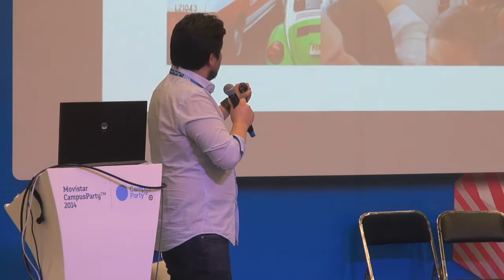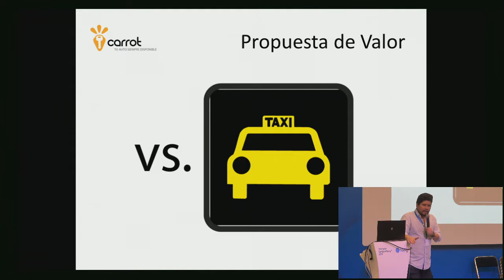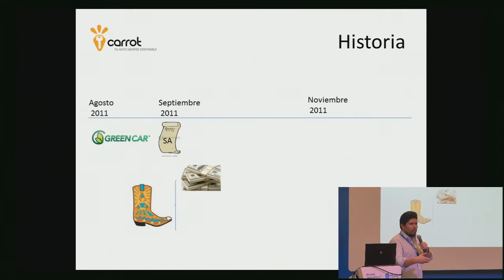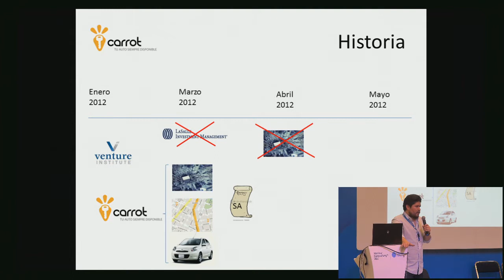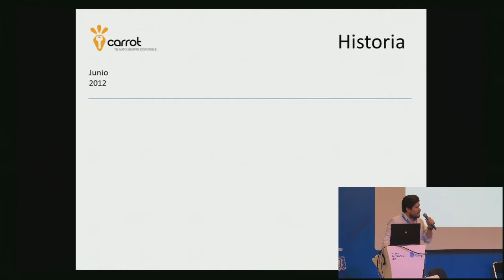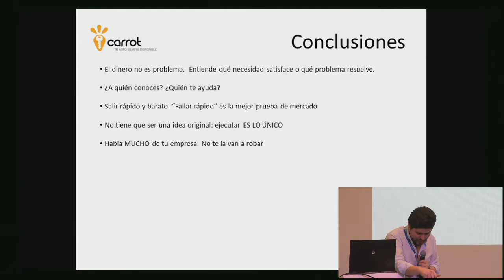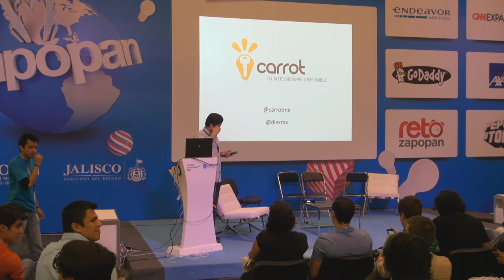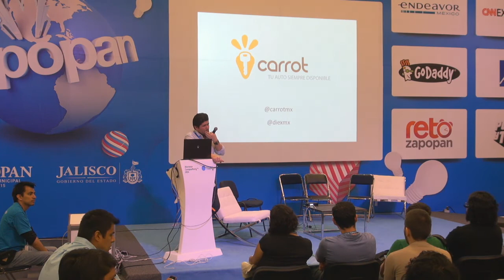CPMX5 - dificultades en la creacion de startups y como superarlas